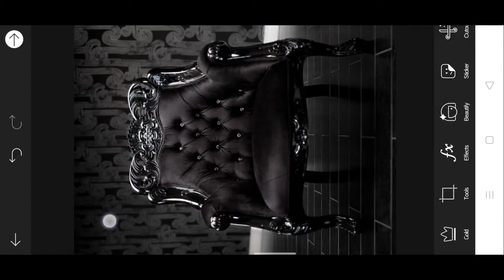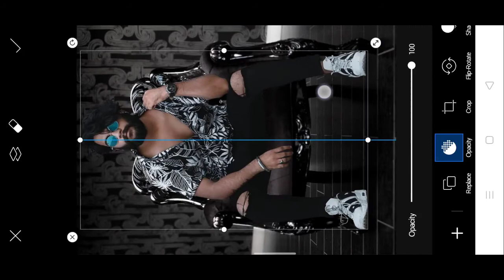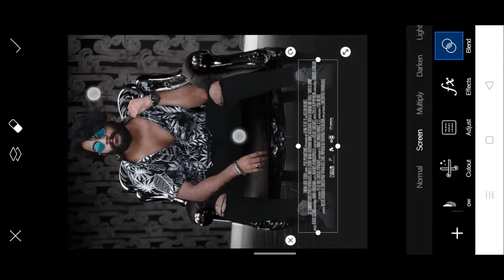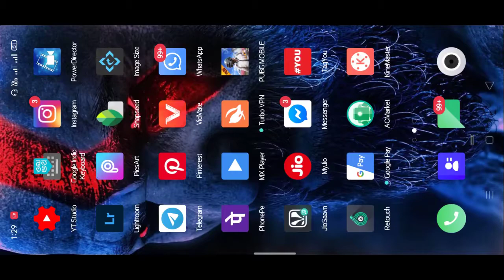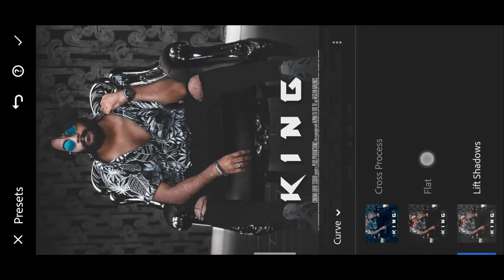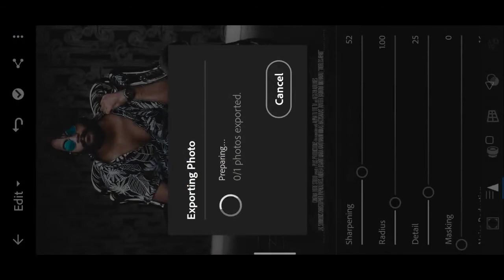PicsArt King Photo Editing Tutorial || King Instagram Viral Photo Editing 2020 ||- Tiger Editz